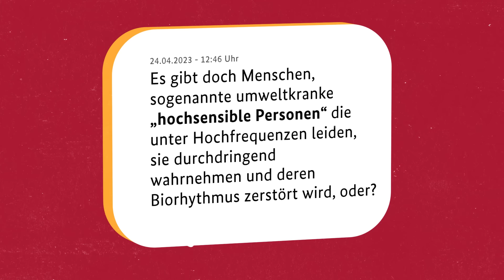Nehmen hochsensible Personen 5G wahr? | 5Geklärt | Folge 2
Können hochsensible Personen 5G wahrnehmen? Die Antwort darauf weiß Prof. Dr. Achim Enders von der TU Braunschweig.
Im Rahmen der Serie „5Geklärt" gehen Expertinnen und Experten auf Kommentare, die wir auf unseren Social Media Kanälen bekommen haben, ein. Diese Videoreihe ist Teil der Dialoginitiative „Deutschland spricht über 5G".